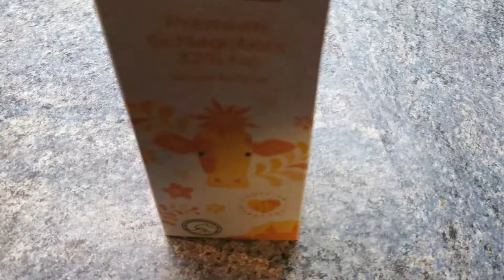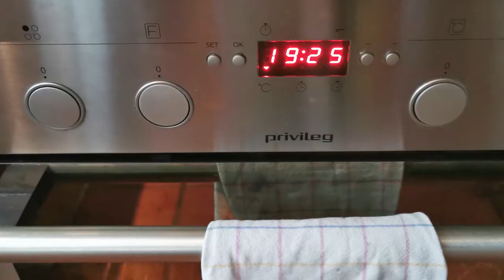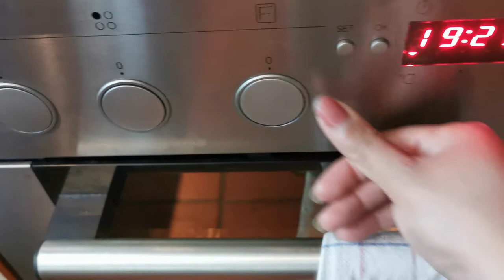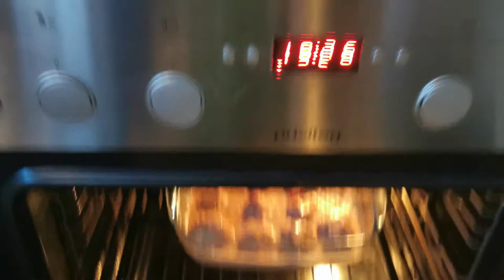GROUND MEAT RECIPE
Hi guys, just sharing one of my favorites ground meat recipes, my Meatball with Tomato sauce. Have fun!